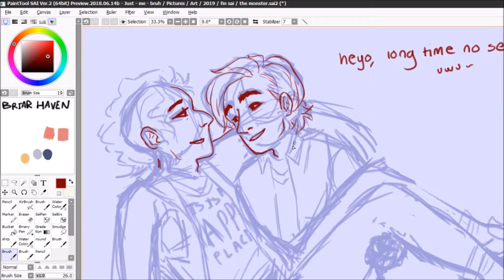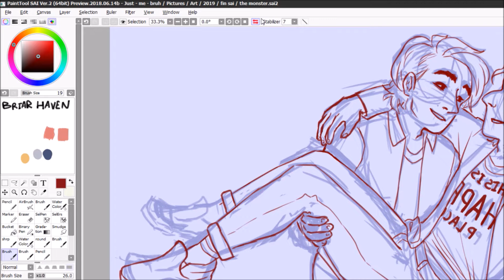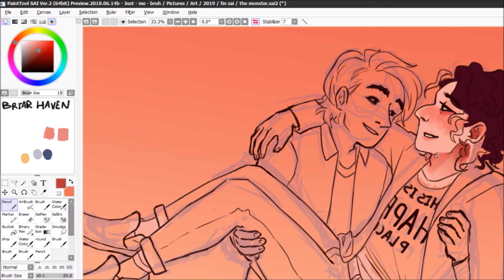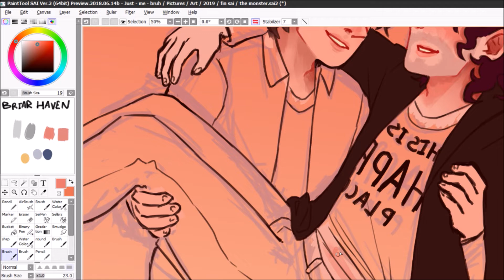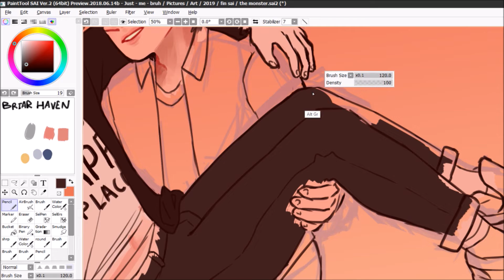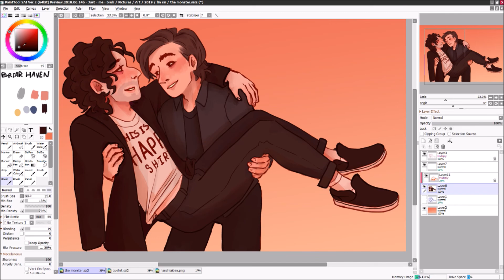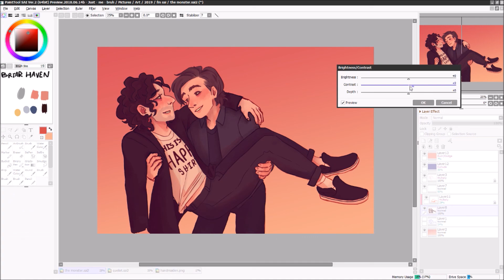peaches and plums motherfucker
haha im Back, bitches

is what eliot will say when they rescue him
(but also hi, i'm back lmao)

i had a vision of quentin carrying eliot bridal style when they rescue him from the monster and i had to draw it bc i know it wont happen so